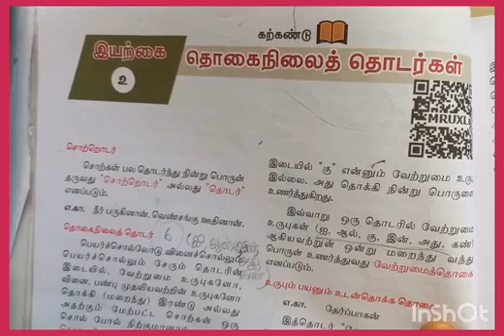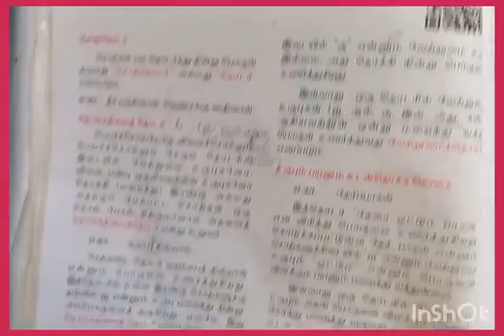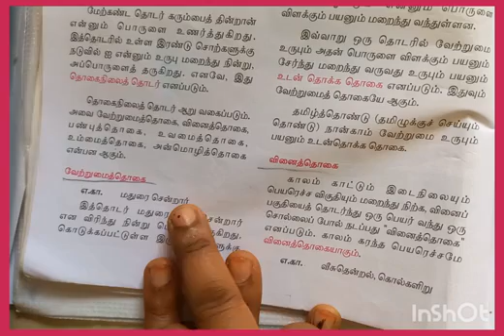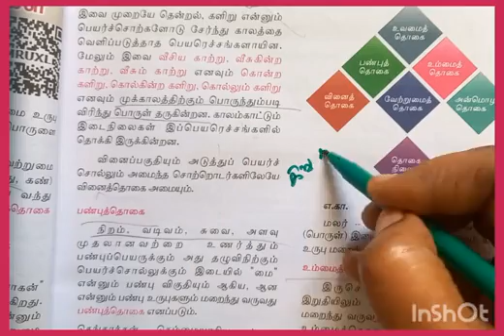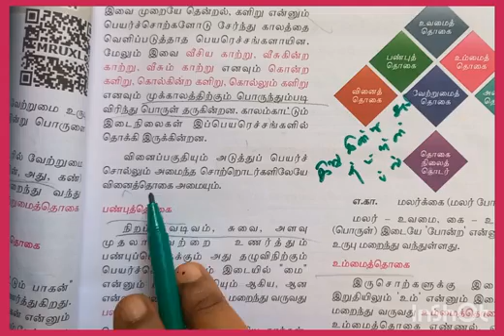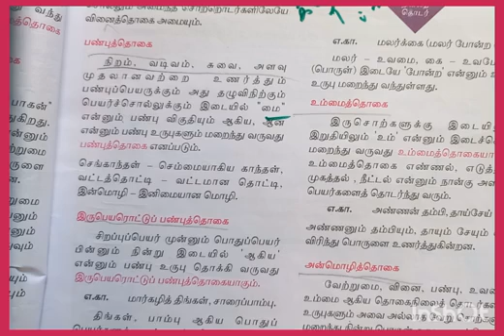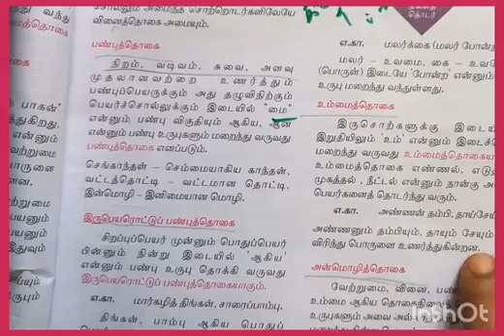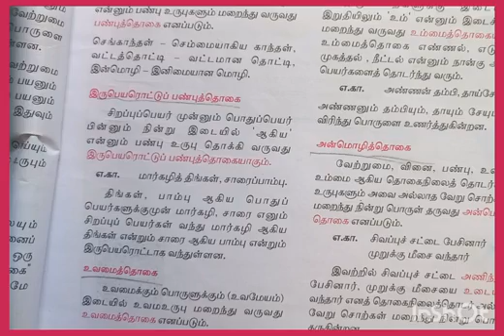பத்தாம் வகுப்பு தமிழ் இலக்கணம்|தொகை நிலைத் தொடர்கள்|தமிழ் தகுதித்தேர்வு